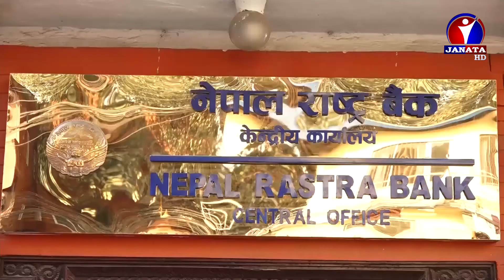Maithili Samachar || मैथिली समाचार - 2078 Chaitra 14